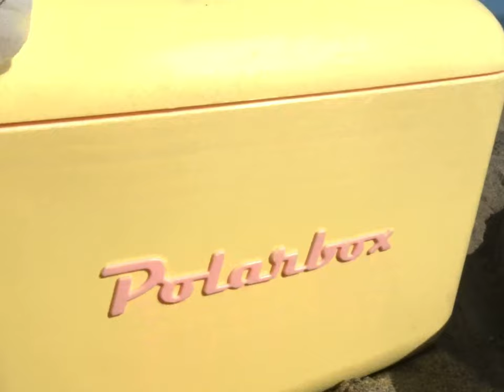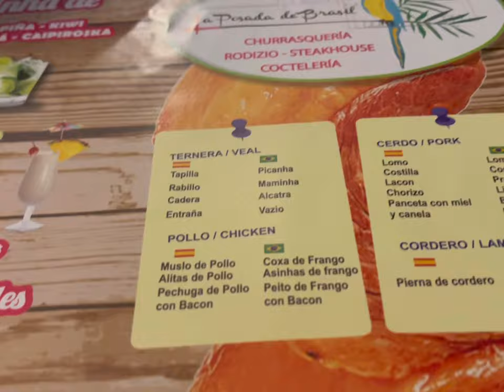Quick summer trip with the girlzz (Hot girl summer is here lol) - vlog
Hello join me and the girls to this quick trip to Malaga ( Spain) Hope you enjoy every single minute of it ❤️
Tiktok: nanusino ❤️❤️❤️lov uuu xoxo🌶